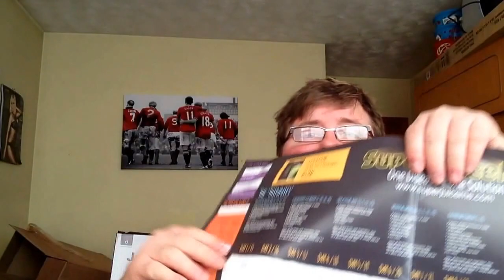Pre 28 day super juice me